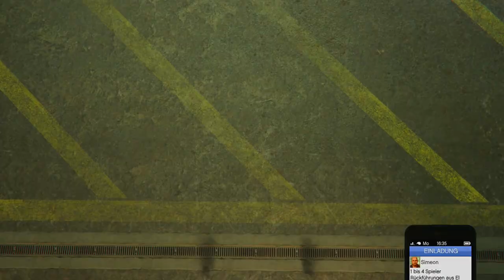GC2F GLITCH WORKAROUND!!!!DEUTSCH/GERMAN